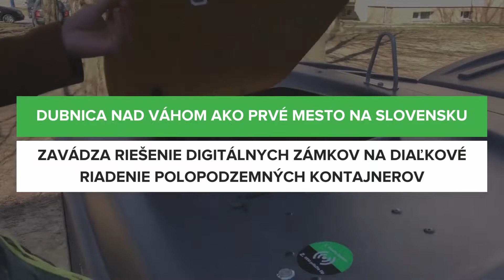Dubnica ako prvé mesto na Slovensku spravuje prístupy do smetných nádob digitálne na diaľku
To, že sú smetné nádoby jednoducho prístupné, neznamená, že sú určené komukoľvek. Uzamykanie kontajnerov do oceľových klietok alebo konštrukcií nie je vždy riešením - najmä ak je pre zákazníka dôležitá vizuálna stránka.

Nové riešenie od Sensoneo - Inteligentné zámky na smetné nádoby, nijako nenarúša vzhľad smetných nádob ani ich okolia.

Pozrite sa na dôvody, prečo sa riešenie rozhodli nasadiť v Dubnici nad Váhom, vôbec ako v prvom meste na Slovensku.